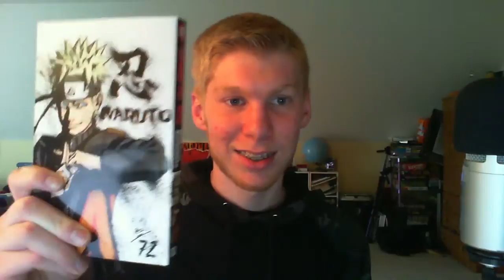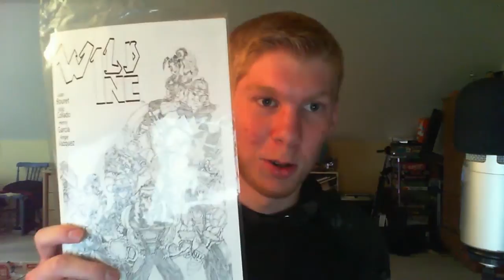Meeting Ali-A and Seeing Masashi Kishimoto (New York Comic Con)